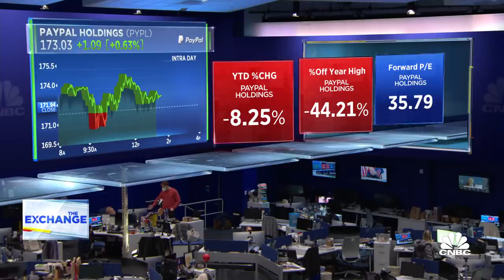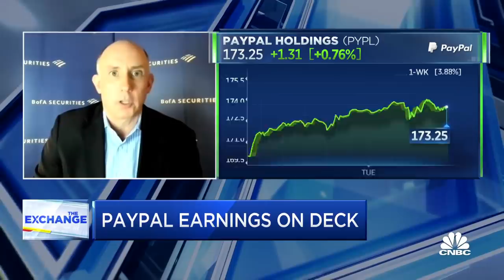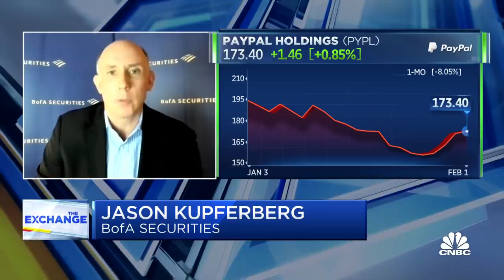We still believe in PayPal's overarching plan to be a super app: BofA's Kupferberg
Jason Kupferberg, Bank of America Securities, joins 'The Exchange' to discuss payment stocks and where he sees opportunity in the area.